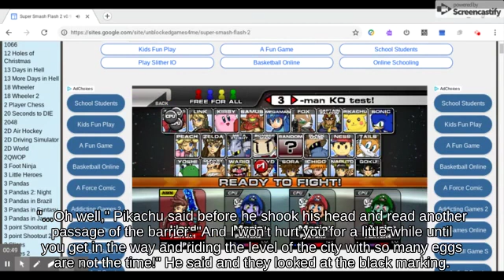👨‍👨‍👦Spike Ness with Zero Suit Samus fighting on Flat Zone? Super Smash Brothers⚾🌭